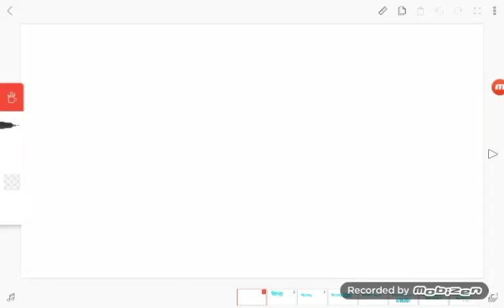Wesley Baule Animation Logo (The Butterfly Movie Variant)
Requested By The PrimeStone Animation Studios